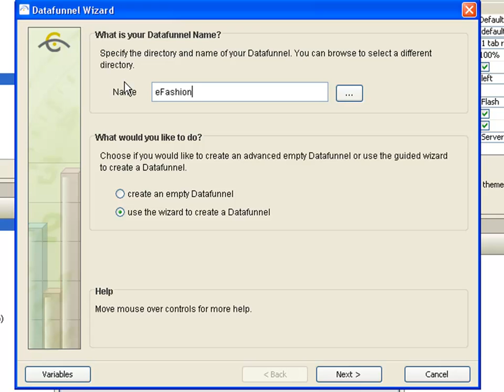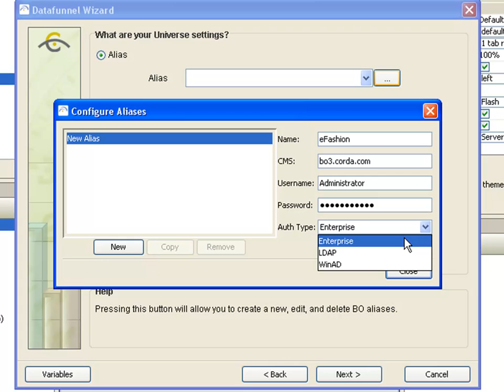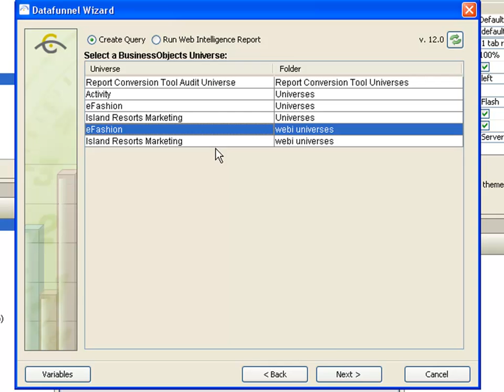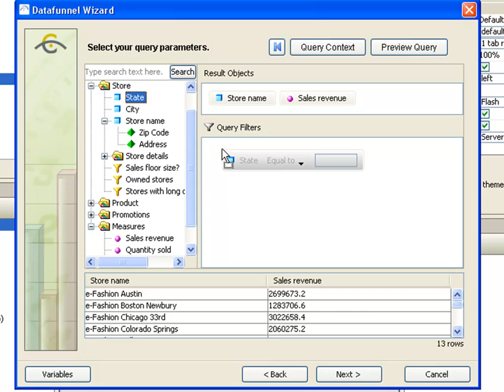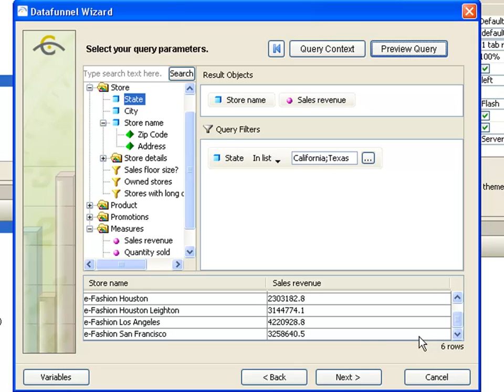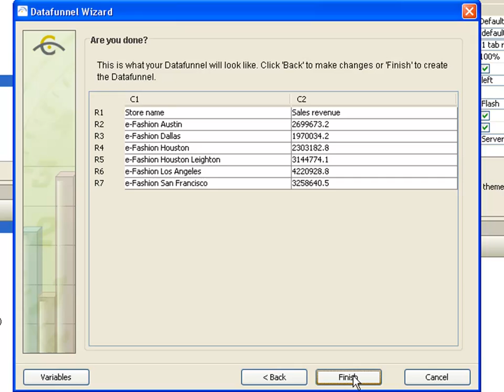BusinessObjects Data in CenterView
Learn how easy it is to visualize data from a BusinessObjects Universe in a CenterView dashboard.